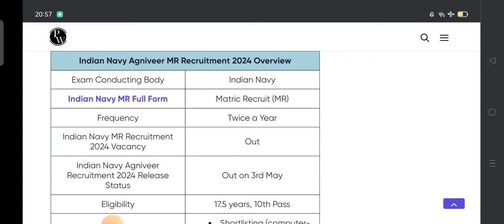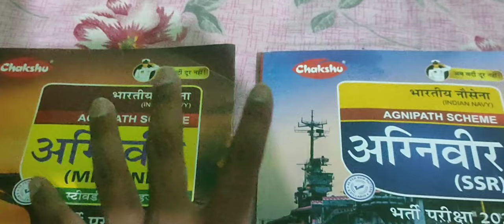BEST BOOK FOR NAVY MR/SSR EXAM 2024 | Navy MA/SSR NEW VACANCY 2024 COMPETITION बहुत कम होगा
DESCRIPTION FOR Indian NAVY Agniveer  EXAM 2024
 (MR & NMR) Bharti Pariksha
Practice Sets:-
(SSR) Bharti Pariksha
Practice Sets :-